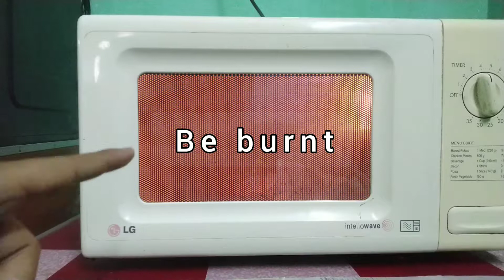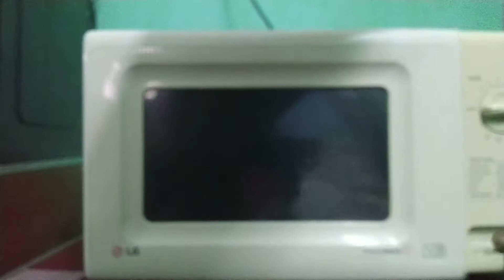Microwave vs Dettol soap